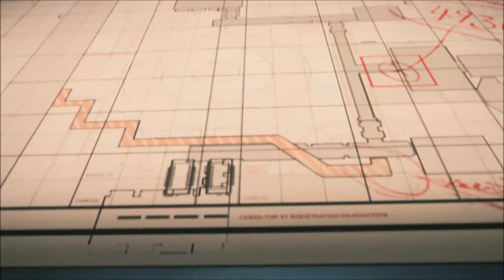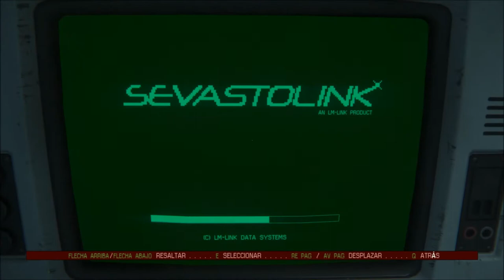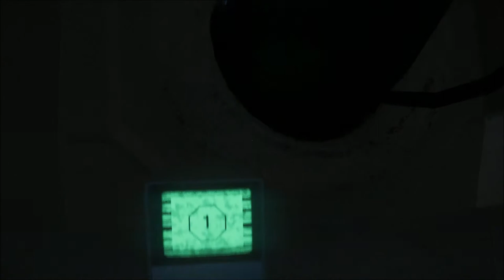GAME MOVIE SERIES - Alien Isolation (EPISODIO 15)